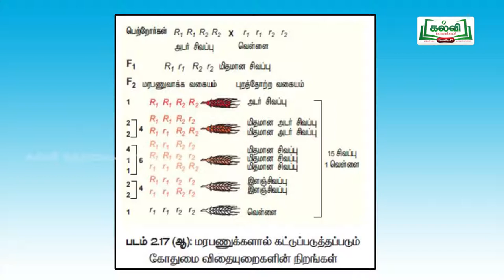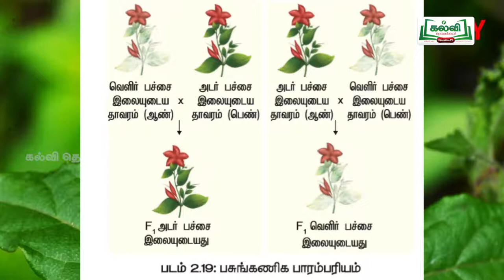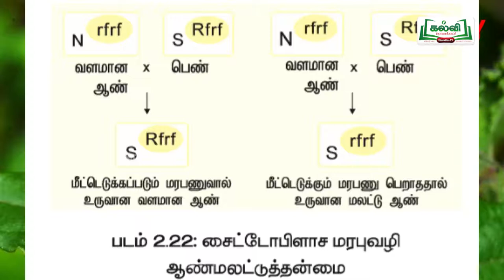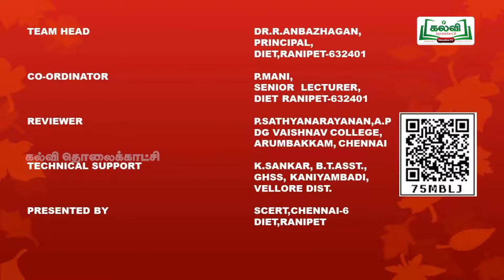tnhHitechlab Bio- Botany Videos-ST_VEL_C12_BOB_U2E3P48_TM_HR.